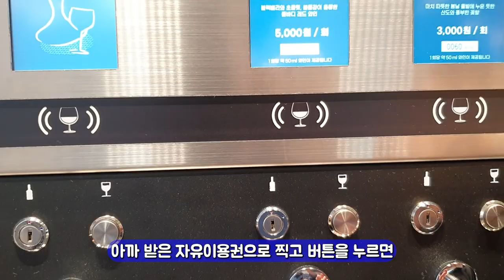잠실 대규모 와인샵 '보틀벙커' 다녀왔습니다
잠실에 저기 생기자마자 갔었는데 이제 올리네요 ;;;
새롭고 한번쯤 가볼만합니다~